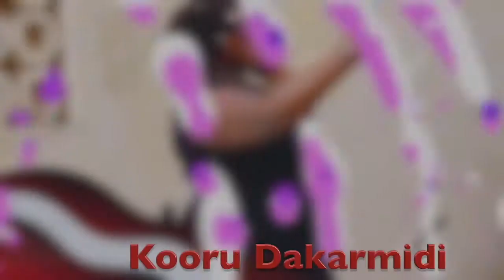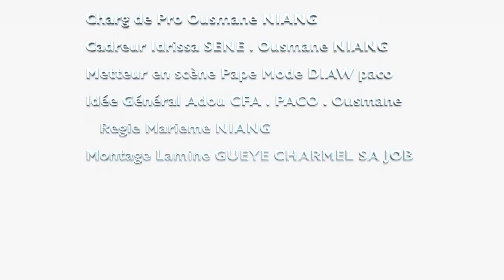koor gui ak dakarmidi episode 5